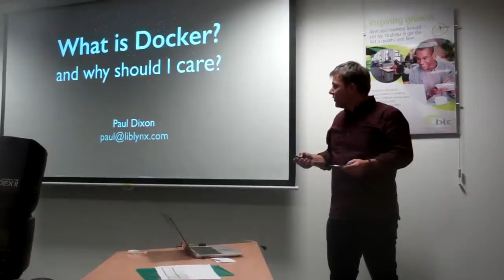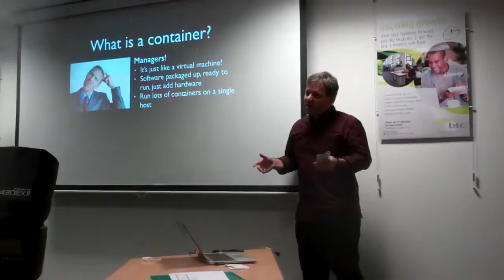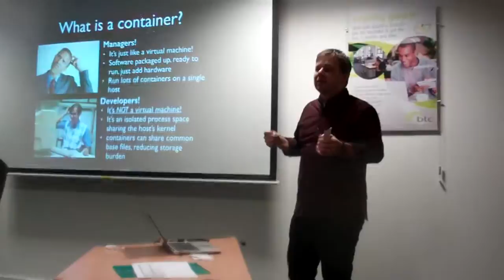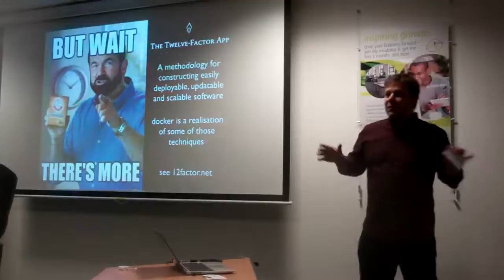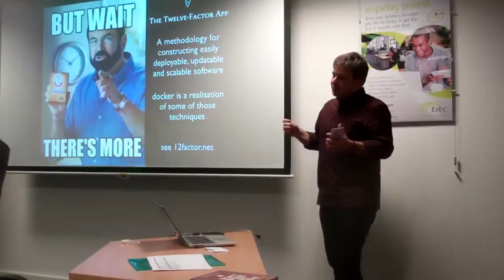SyncHerts Lightning Talks : 'What is Docker?' by Paul Dixon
SyncHerts strives to build a thriving technology community and enable local business growth.